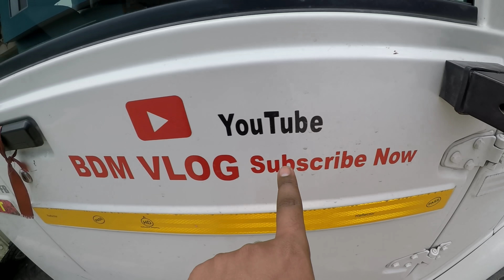Bahut din bad machli khaye ham | बहुत दिन बाद मछली खाए हम | bdm vlog